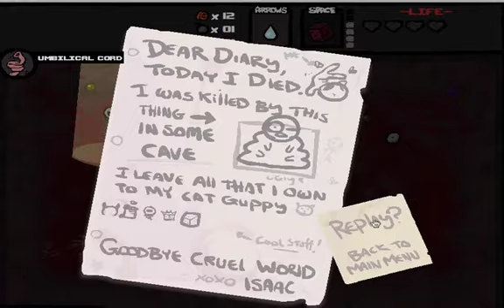binding of isaac "Never trust the D6"